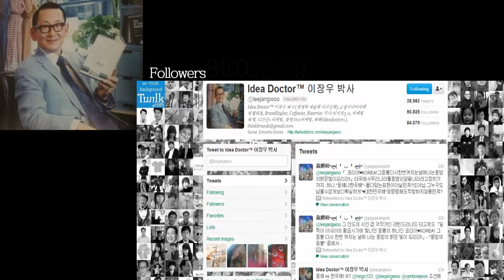[ITOnAir]1인 브랜드 선두주자, 아이디어 닥터 이장우 박사와의 만남 -예고편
당신의 물음표를 느낌표로 바꾸다.
그 다섯번째 시간, 'Idea Doctor'이자 1인 브랜드를 폭넓게 구축해가고 있는 이장우 박사와 데브멘토가 만남을 가졌다.

이장우 박사는 1인 기업 이장우브랜드마케팅그룹의 회장을 맡고 있으며, 영향력 있는 SNS 사용자이자 '아이디어 닥터'로 불리우는 다재다능함을 가진 기업인이다.
데브멘토가 만난 이 박사는 마케팅 분야의 전문가로 알려져있지만 디자인과 언어, 구두, 커피 등 다양한 분야에 관심을 두고 있으며, 관심에서 끝나는 것이 아닌 책을 읽고, 배우려 노력하고 결국 자신의 것으로 만드는 노력파이자 크리에이티브한 아이디어 닥터였다.

이 박사는 중소기업의 CEO 브랜드 관리를 위해서는 개인의 비젼과 회사의 브랜드의 정점을 찾아 Plan을 짜봐야 한다고 말했다. 특히나 영향력 있는 트위터로 상당한 팔로워를 보유하고 있는 이 박사는 'SNS의 활용'을 거듭 강조했다. 소통하는 CEO가 되기 위해서는 SNS를 적극 활용하여 연결고리로 사용해야 한다는 것이다.

또한, 2,3위 기업의 1위를 목표로 한 마케팅 전략에 있어서 이 박사는 '전선을 좁혀야 한다'고 말했다. 1위 기업이 '전선을 넓혀야 한다'면 2,3위 기업은 한 분야를 깊게 파서 1위를 따라잡아야 한다는 것이다.
뿐만 아니라 이 박사는 다양한 기업들의 마케팅 사례를 구체적으로 이야기하고, 또한 장단점을 비교하며 마케팅 이야기를 재미있게 풀어나갔다.

이번엔 예고편에 불과하다. 본격적인 그와의 만남을 기대하라.
이장우 박사가 전해주는 마케팅 이야기 뿐만 아니라 디자인, SNS, 커피 토크 등 끊임없이 도전하고 발전하는 이 박사의 이야기에서부터, 젊은 이들에게 이 박사가 전하는 조언 등 더욱 알차고 재미있는 이야기가 본편에서 이어질 것이기 때문이다.